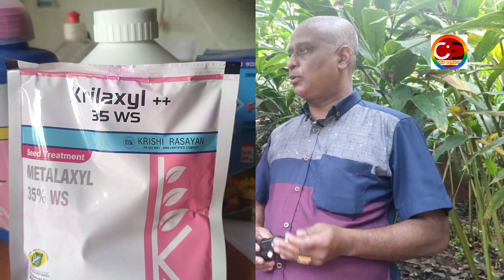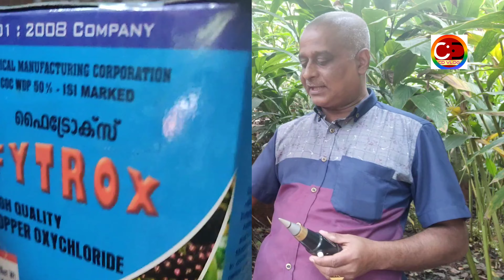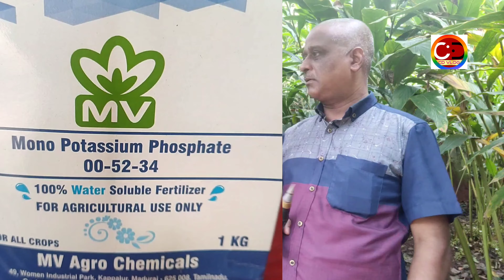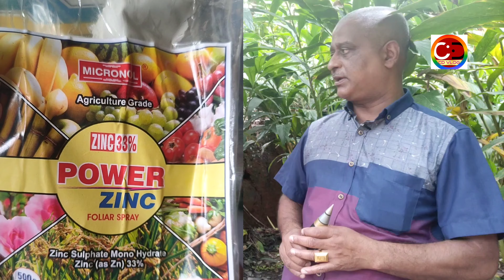ഏലം കൊത്തഴുകൽ തട്ടമറിച്ചിൽ ചൊറി പരിഹാരം ഇതാ cdvlog mpshaji cardamom diseases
MP Shaji 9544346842 cardamom / elachi /
മഴക്കാലമായാൽ ഏലം കർഷകർ നേരിടുന്ന പ്രധാന പ്രശ്നമാണ് കൊത്തഴുകൽ തട്ടമറിച്ചിൽ എന്നീ കുമിൾ രോഗങ്ങൾ ചരത്തിലുള്ള  ഏലക്കായ്കൾ  അവിടവിടെ ചീഞ്ഞ് നശിക്കുന്നു പ്രതിരോധ മാർഗ്ഗങ്ങൾ സ്വീകരിച്ചില്ലങ്കിൽ  പെട്ടന്ന് മറ്റ് ചരത്തിലേക്കും ഇവ പടർന്നു പിടിക്കുന്നു തുമറിച്ചിൽ എന്ന രോഗവും വളരെ ഗൗരവമുള്ളതാണ്  ഈ രോഗം വന്നു കഴിഞ്ഞാൽ തട്ടകൾ ഒന്നൊന്നായി ചീഞ്ഞ് അഴുകി മറിയുന്നു  പ്രതിവിധിയായി കാലവർഷത്തിന് മുന്നോടിയായി കുമ്മായവും മഗ്നീഷ്യവും സൾഫർ ഇവ  പ്രയോഗിക്കുക ബോർഡോ മിശ്രുതം തളിയ്ക്കുക Coc - hexa conozol  പൊട്ടാസ്യം ഫോസ്ഫണേറ്റ് അല്ലങ്കിൽ മെറ്റലാക്ത്സയിൽ കാർബൺ ഡാസ്യം പൊട്ടാസ്യം ഫോസ് ഫണേറ്റ് പശയ കൂട്ടി തളിയിക്കുക കൃഷി വിദഗ്ധനും കർഷകനുമായ മൈലംപറമ്പിൽ ഷാജിയുടെ വി ഡിയോയിൽ വിശദമായി പരിഹര  മാർഗ്ഗം പറയുന്നുണ്ട്